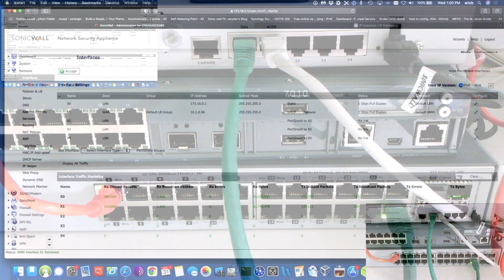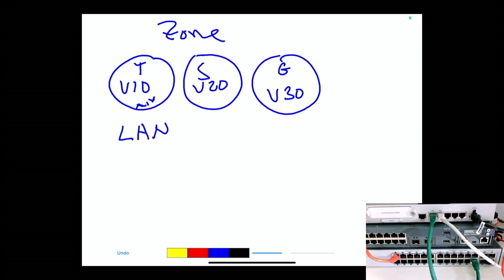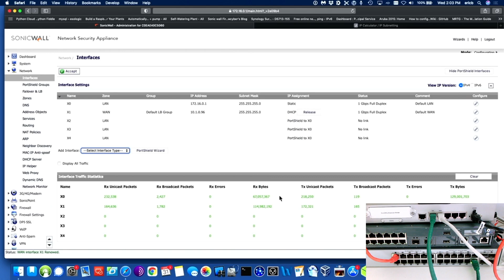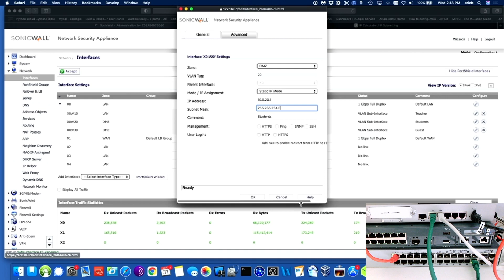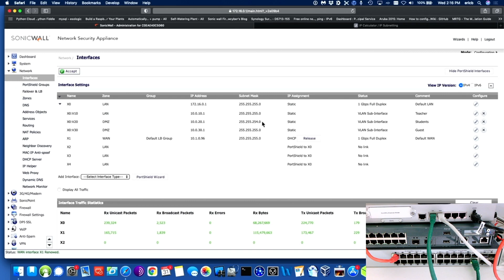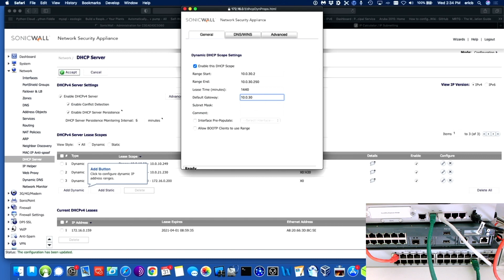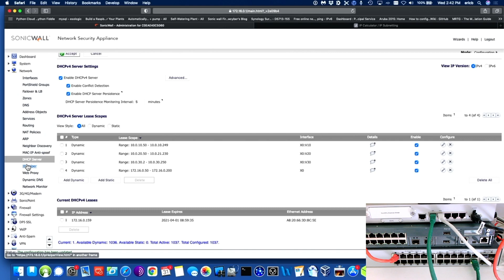Network setup for school or small business with Aruba and Sonicwall.Part 1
How to setup a network for a small school or business using Aruba wireless, Sonicwall and HP switches with security.